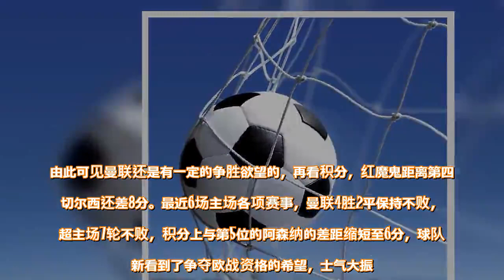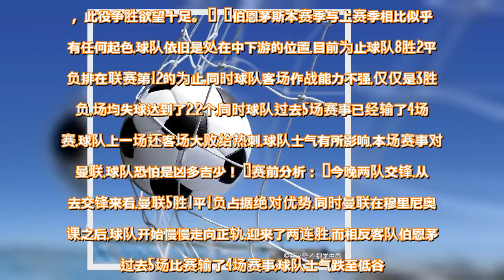英超：红魔主场迎战伯恩茅斯 - 雪花新闻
今日赛事  【英超】曼联vs伯恩茅斯  比赛时间：北京时间12月31日00:30  曼联以9胜5平5负积32分位列联赛积分榜第6位的曼联本赛季表现平平。但自从穆里尼奥下课后，取而代之的是球队名宿苏斯克查，换了帅的红魔鬼仿佛变身奥特曼一样，各项属性值直线上涨，先是客场5-1大炒卡迪夫城，再是主场3-1碾压哈德斯菲尔德，球队踢出了久违的攻势足球，攻击力可谓大幅度提升。近两场比赛红魔一共踢进8球，其中博格巴个人贡献2球2助攻，状态爆棚，与穆帅时期相比，简直是判若两人。新帅苏斯克查也将成为巴斯比和穆里尼奥之后曼联第三位执教前3场联赛获得全胜的教练。由此可见曼联还是有一定的争胜欲望的，再看积分，红魔鬼距离第四的切尔西还差8分。最近6场主场各项赛事，曼联4胜2平保持不败，英超主场7轮不败，积分上与第5位的阿森纳的差距缩短至6分，球队重新看到了争夺欧战资格的希望，士气大振。由于本轮阿森纳直接对上利物浦，曼联看到了将分差缩小到3分的希望，此役争胜欲望十足。     伯恩茅斯本赛季与上赛季相比似乎没有任何起色,球队依旧是处在中下游的位置,目前为止球队8胜2平9负排在联赛第12的为止,同时球队客场作战能力不强,仅仅是3胜6负,场均失球达到了2.2个.同时球队过去5场赛事已经输了4场比赛,球队上一场还客场大败给热刺,球队士气有所影响,本场赛事对决曼联,球队恐怕是凶多吉少！  赛前分析：  今晚两队交锋,从过去交锋来看,曼联5胜1平1负占据绝对优势,同时曼联在穆里尼奥下课之后,球队开始慢慢走向正轨,迎来了两连胜,而相反客队伯恩茅斯过去5场比赛输了4场赛事,球队士气跌至低谷。过往战绩上也是曼联占据绝对优势，本场也是坐镇主场，故此看好红魔主场再开屠杀模式。  竞彩：让胜    查看原文